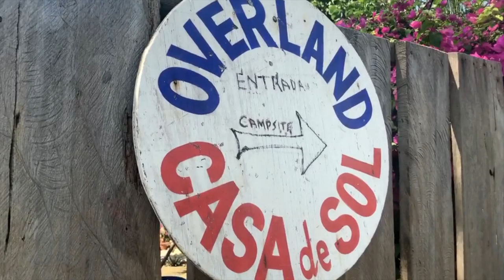Mexico RV Parks: Casa Rayo del Sol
This is the second in a new series featuring some of the amazing locations you can take your RV in Mexico. Wandering along the Pacific coast of Mexico you will find many RV parks - some nice, and some not so. This one is a definite check in the "stay here" column. With good facilities, a beautiful view, and wonderful owners offering activities such as fishing and yoga, you don't want to miss it.